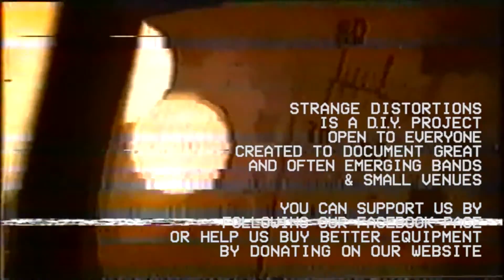DIRTY FENCES - Colleen | These Freaks // Live at ViaRoma17 // 8th June 2016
NYC's garage rockers Dirty Fences live at ViaRoma17 in Vicenza, Italy on 8th June 2016.

Strange Distortions is a London based video collective with a penchant for VHS glitches created to film emerging bands as well as producing documentaries and short films.

A Strange Distortions production — 2016